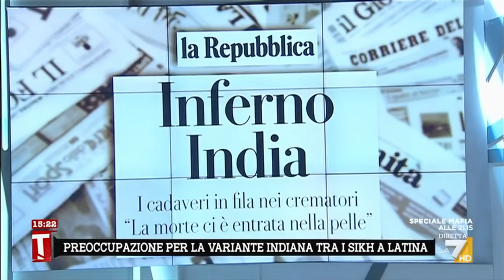Variante indiana, il prof. Bassetti: "Più contagiosa. Fino ad ora le varianti non hanno ...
Il prof. Matteo Bassetti sulla variante indiana: "Sappiamo che è più contagiosa ma non possiamo sapere se più letale. Fino ad ora le varianti non hanno 'bucato' i vaccini"